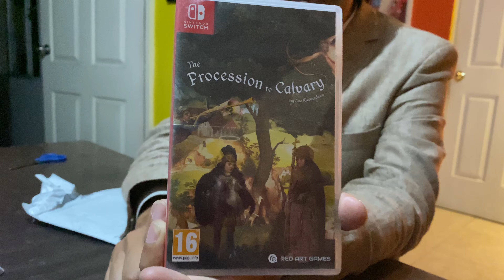VIDEO RANDOM 316 - Llegó un juego desde los Paises Bajos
The Procession to Calvary, juego Europeo que llegó a la colección.